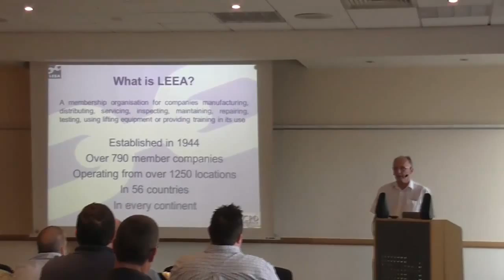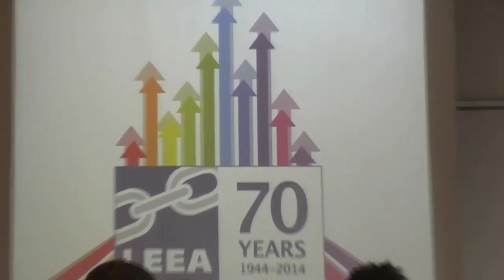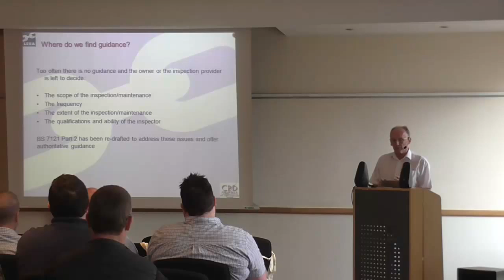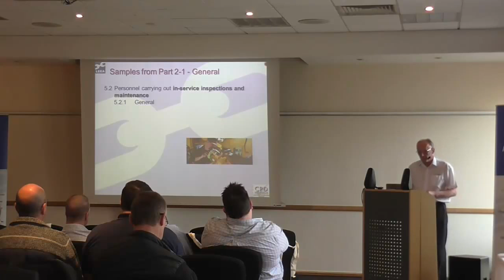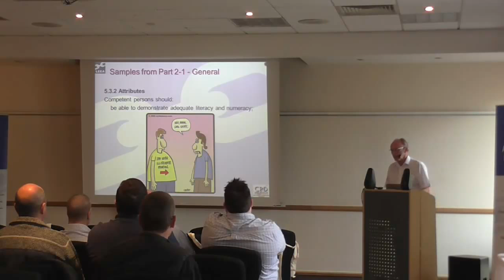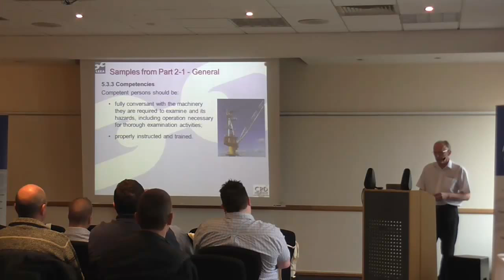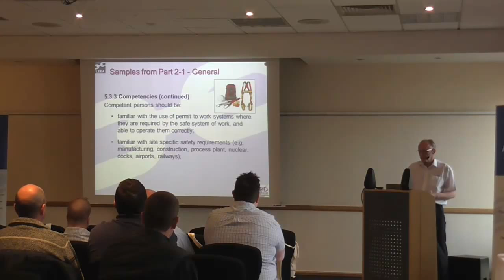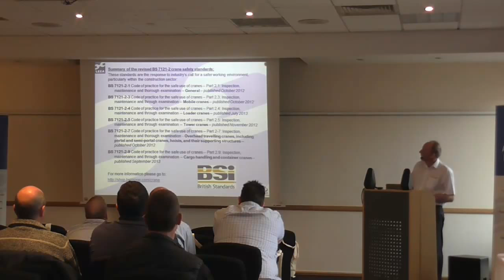LEEA Bristol Roadshow - Presentation (2014-03-18)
LEEA Chief Exec Geoff Holden's presentation at the Bristol Roadshow.

Topics covered are: Update to changes to BS7121 and Lifting Equipment Documentation